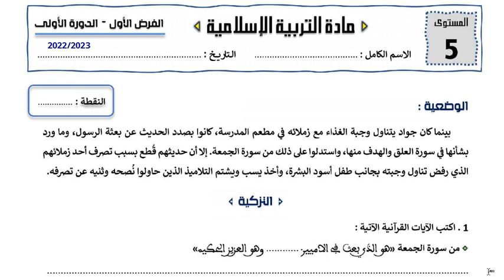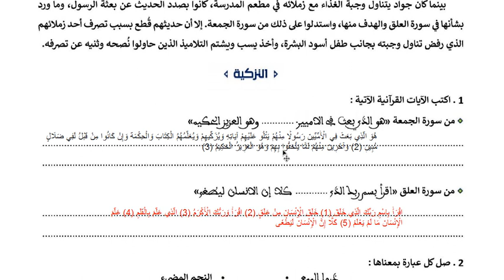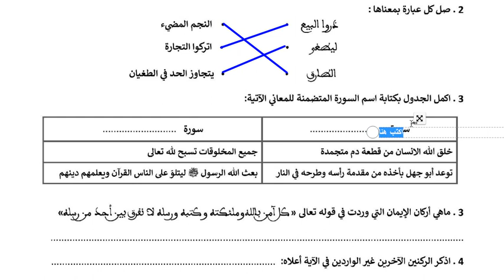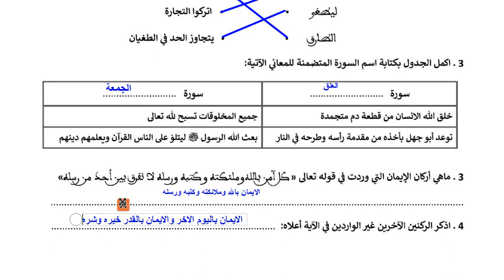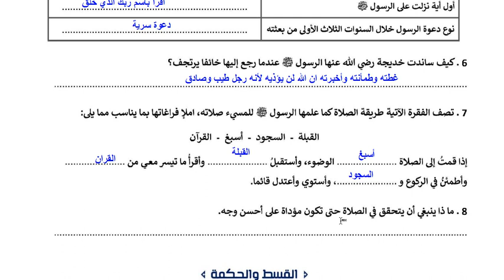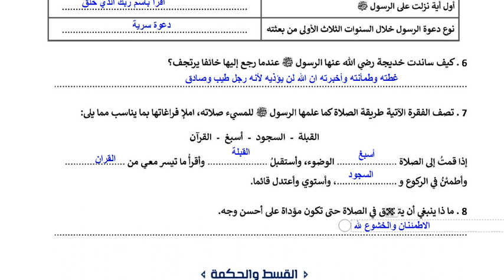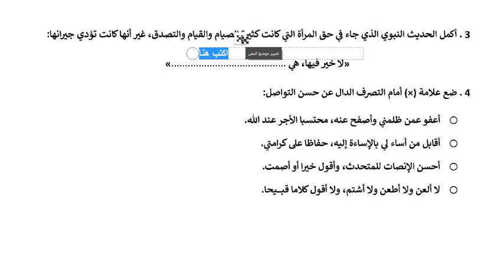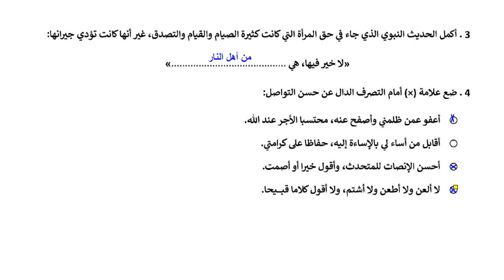فروض المرحلة الاولى 2022 - 2023 المستوى الخامس الفرض الاول الدورة الاولى فرض التربية الاسلامية